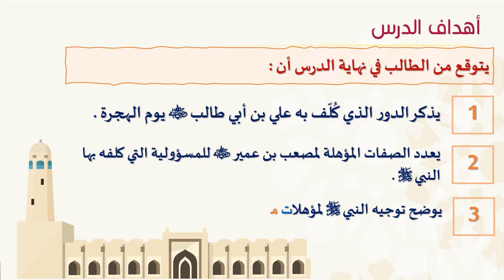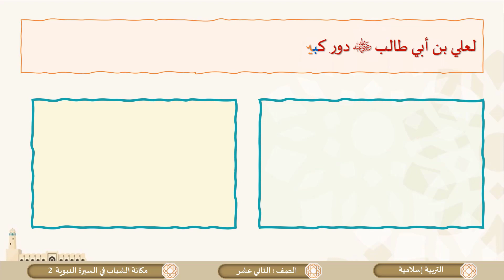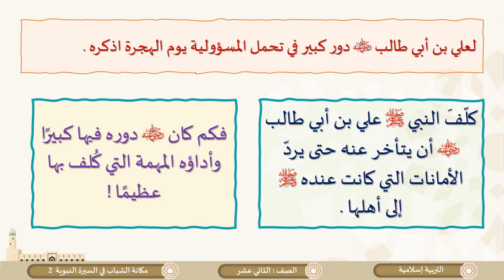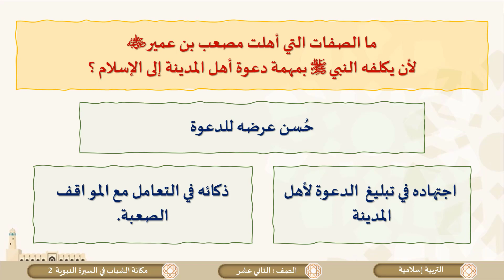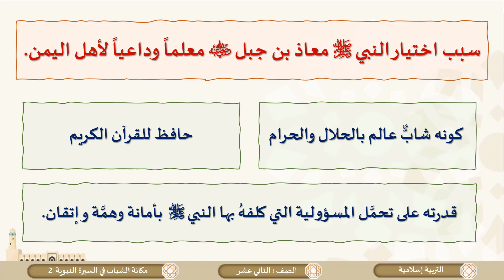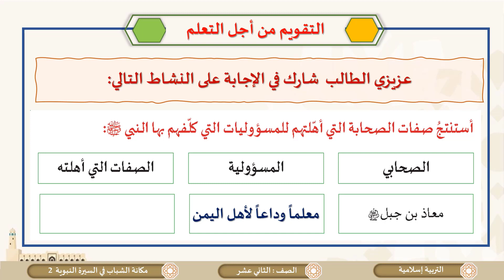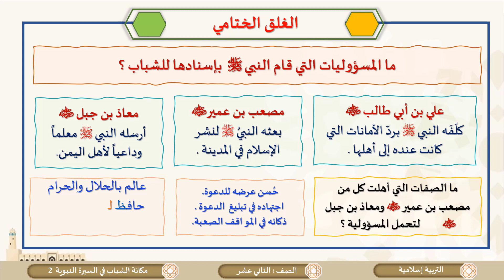الصف الثاني عشر المسار الأدبي التربية الإسلامية مكانة الشباب في السيرة النبوية ج2